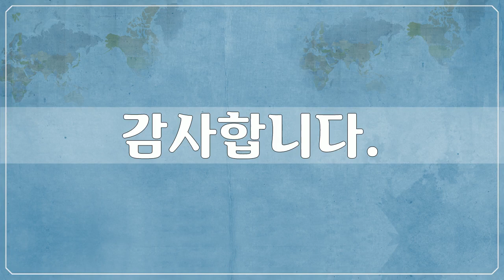후기 인상주의, Foreign Art, Post Impressionism, 빈센트 반 고흐, Vincent Willem van 2